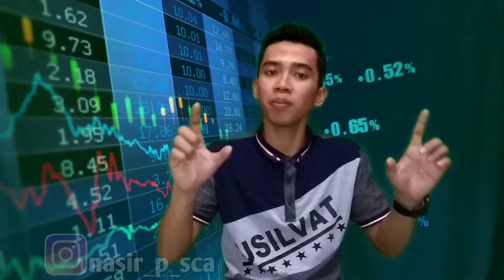TOPENG MASA DEPAN YANG AKAN BERUBAH HIDUP MU |MOTIVASI SUKSES | INSPIRASI SUKSES |BANGKIT BERSAMA